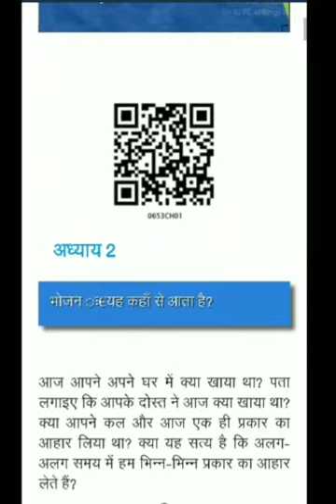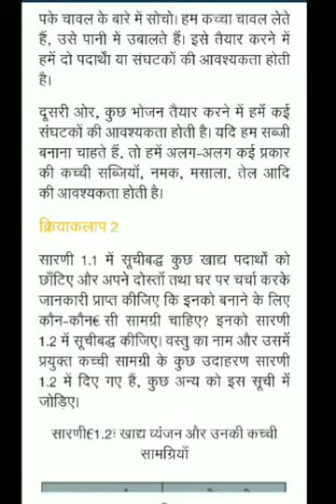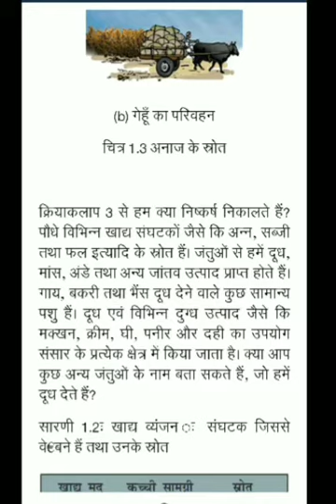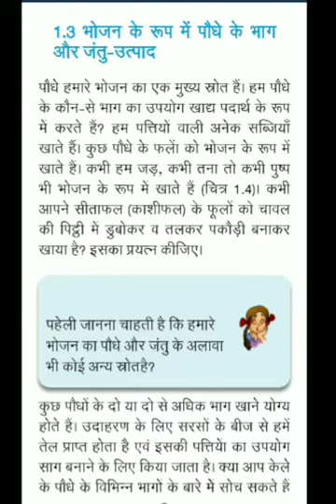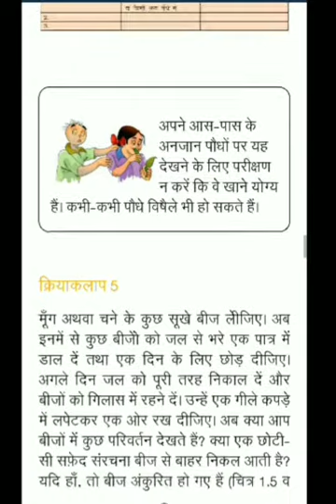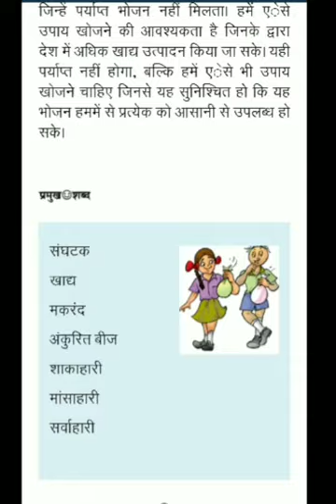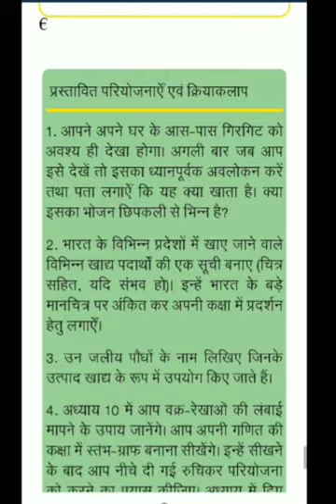कक्षा 06 पाठ 01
Video from R K Tyagiकक्षा 06 के विद्यार्थियों के लिए विज्ञान का पहला पाठ।
लॉक डाउन में कोई भी पढ़ाई का नुकसान न हो।